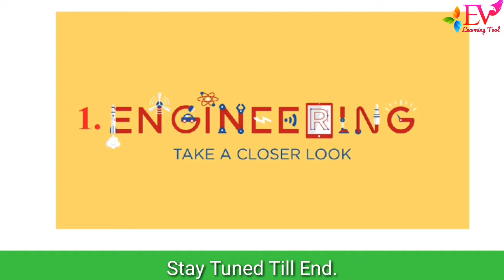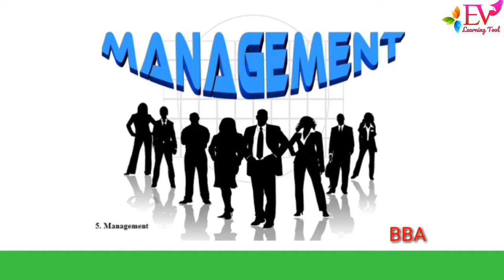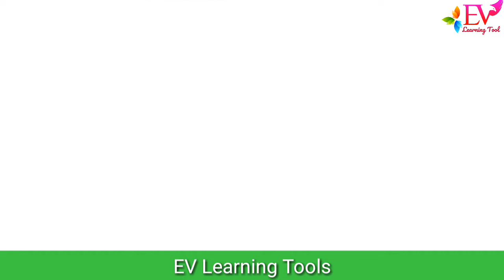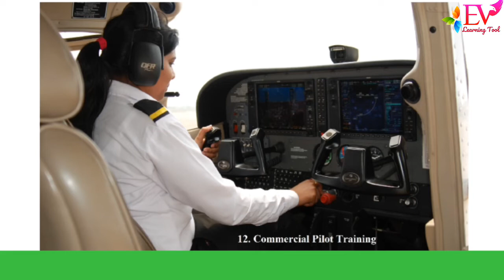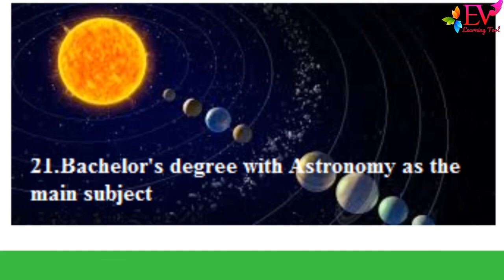Education| After PUC/12th | Non Medical Field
Choosing the right career is one of the most important decisions that one makes. Self-analysis is the best way to find out the skills and interest in an individual.

For Non-Medical, options are unlimited and there are countless possibilities in this stream. There are so many career options for science students (PCM) apart from engineering.

Here 25 options are given after 12th for Non Medical field.